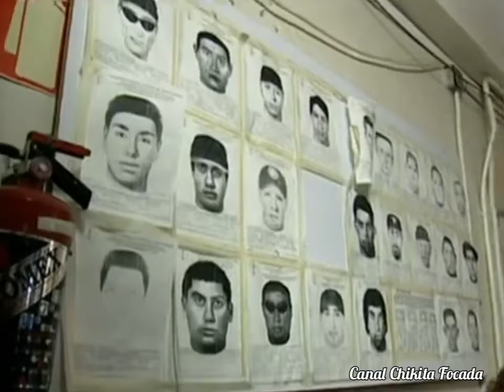Capítulo 101/246- FERIDAS DE AMOR- 2006 (Novela Completa Dublada em Português)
Miranda San Llorente é uma jovem moderna, firme e decidida, que tem beleza e dinheiro. O seu pai, o milionário Gonçalo San Llorente, deposita nela todas as suas esperanças, já que, das suas três filhas, é a que mais se parece a ele no carácter e decisão.
Florência, a mais velha, sofre de um mau cardíaco que vai matá-la, e a mais nova, Renata, é uma adolescente imatura e caprichosa.
Miranda tem preparado o seu casamento para quando chegue o seu prometido, Fabrício Beltrão, que terminou o doutoramento na Alemanha. O que Miranda não sabe é que Fabrício vem para se casar, mas não com ela, mas sim com sua irmã, Florência. Bertha de Aragão, tia materna de Miranda, ajudou a que entre Fabrício e Florência surgisse um amor para magoar Miranda, a qual nunca acreditou na sua falsa bondade e honestidade. Bertha, vê ainda em Miranda a mulher que mais odeia, a sua irmã Fernanda de Aragão.
Fabrício regressa acompanhado pelo seu amigo Alessandro Luque, que deseja vingar-se de Gonçalo por pensar que este assassinou o seu pai. O conflito de Alessandro será terrível quando conhecer Miranda, que vai despertar pela primeira vez nele o amor, que se contrapõe aos seus desejos de vingança. Por seu lado, Miranda sente uma atração inexplicável por ele, o que provocará uma relação de amor e ódio da qual ambos sairão magoados.
Os negócios de Gonçalo afundam-se devido à má gerência de César Beltrão, irmão de Fabrício e cúmplice de Bertha. Gonçalo é enviado para a prisão e Miranda deve recuperar não apenas a fortuna, como a sua família completa, incluindo a sua mãe, que saiu da vida da família devido às intrigas de Bertha. Para além disso, Miranda e Alessandro terão que superar os obstáculos que entre eles vão surgir: César, que também a ama, e Bertha, que se apaixona por Alessandro desde o primeiro momento. Nesta luta de sentimentos e paixões, de orgulho e poder, tanto Miranda como Alessandro descobrirão que somente quem as produz, pode curar as "Feridas de Amor".